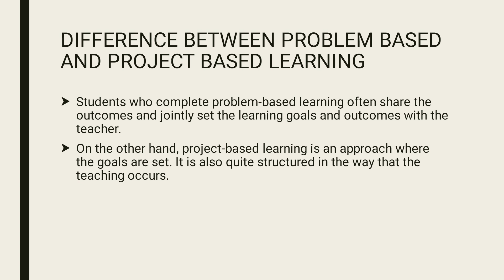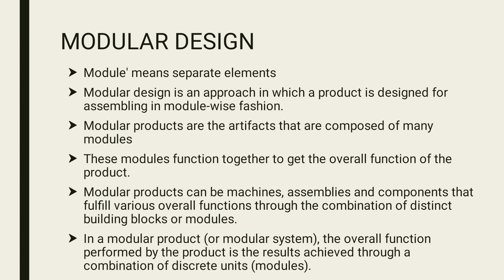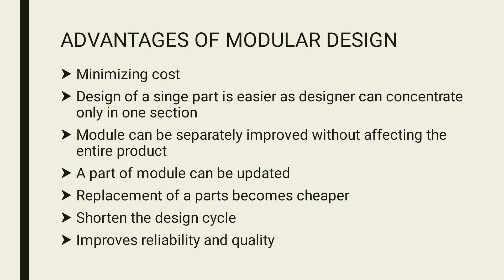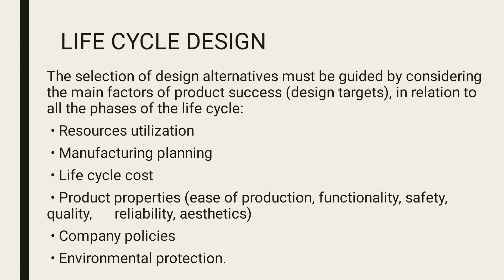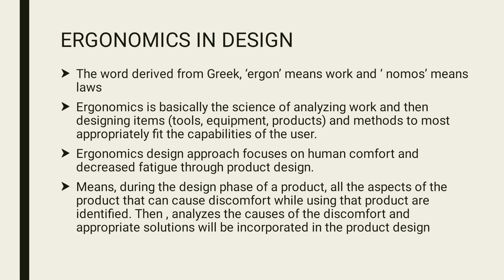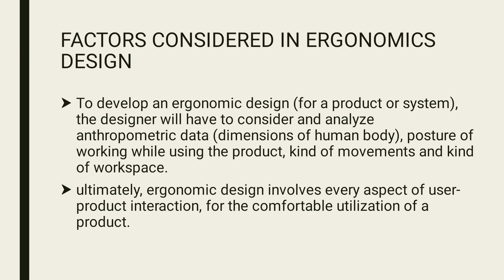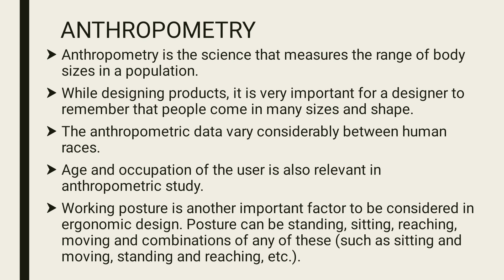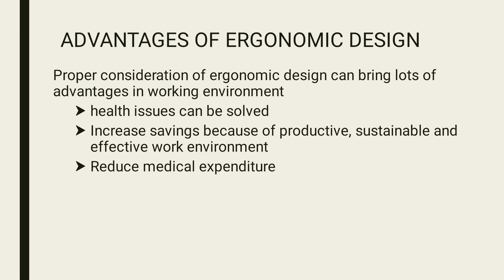Design and engineering module 4 PART 2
Modular design, ergonomic design